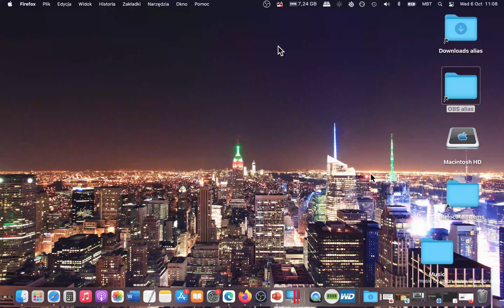How To Remove App from the Dock?